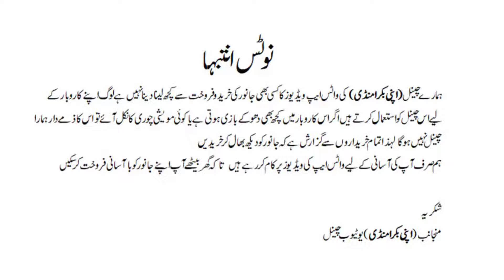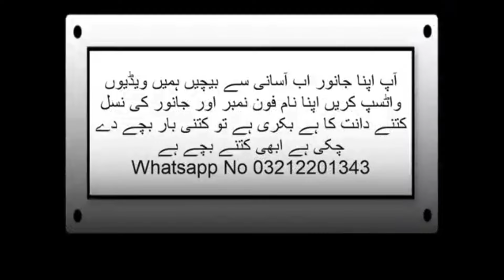Memon Goth Bakra Mandi Cheapest Goat Available in Karachi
سستے نسلی جانوروں کی منڈی میمن گوٹھ

memon goth bakra mandi latest updatememon goth bakra mandi letust udateapni bakra man